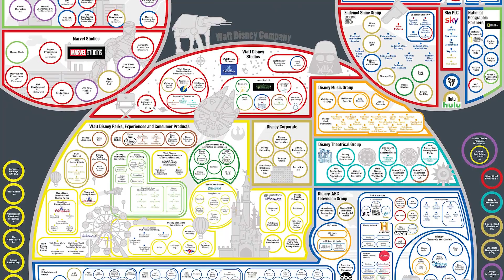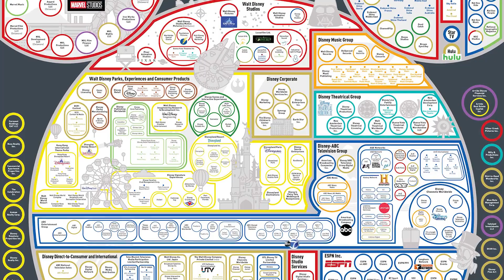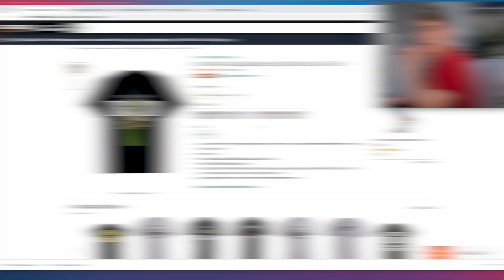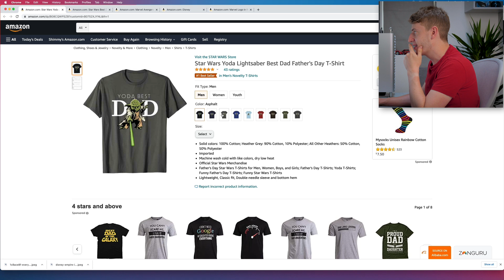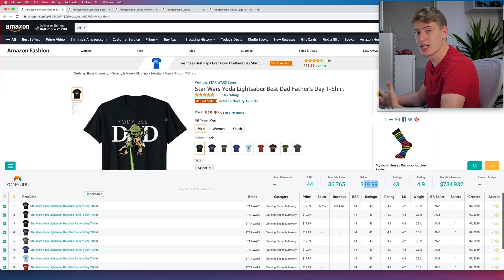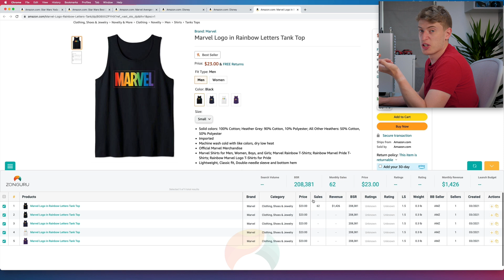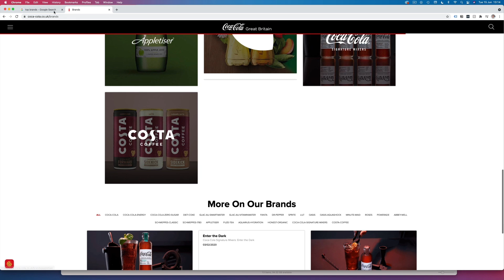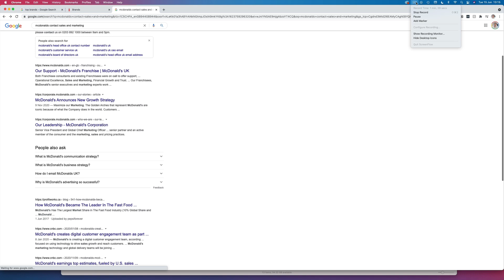ONE MILLION a Month in T-shirt Sales!! | Can This Company Do It?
1 Million a month in t-shirt sales. This company has changed the print on demand game when it comes to trends.
They have taken fathers day and have almost immediately started earning 6/7 figures a month from it!

There is so much we can learn from this company, definitely check it out.